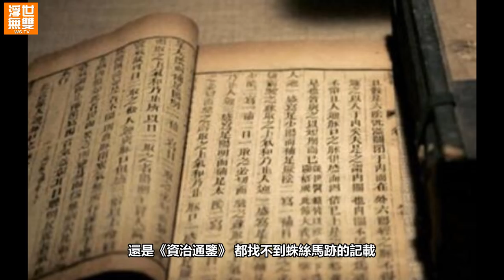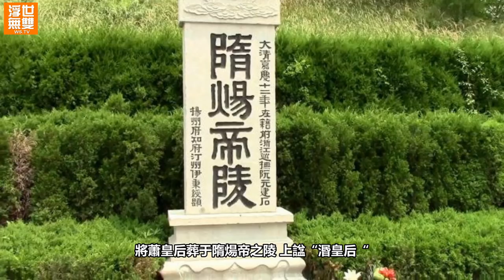蕭皇后真的是“六位帝皇玩”嗎？隋煬帝表示，這頂“綠帽”我不戴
很多小說、獵奇影視劇中的蕭皇后，堪稱史上最搶手的奇女子。

小說《說唐》和評書《隋唐演義》給她起了個閨名，叫“蕭美娘”。

蕭皇后天生麗質，嬌媚迷人，美到什麼程度，人類的語言可能根本無法描述。

她比楊廣小許多，李世民大敗突厥時，她才四十出頭，

風韻猶存，還與李世民有過一段情緣。

命帶桃花的蕭皇后，一生中，先後經歷了隋煬帝楊廣、宇文化及、夏王竇建德、突厥處羅可汗和頡利可汗、唐太宗李世民共有六位丈夫之多。

而歷史上真實的蕭皇后，絕不是顆“六位帝皇玩“。

反而是個堅韌的女子，半生漂泊無依，為了楊氏骨血，帶著幼孫及女家眷，出“虎口”、又進“狼窩”，卻從未放棄過生的希望。